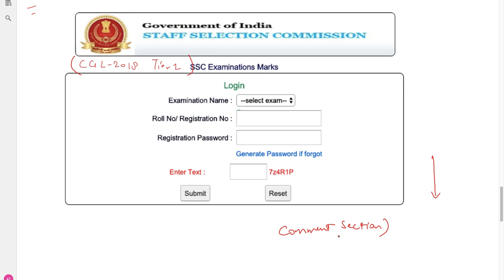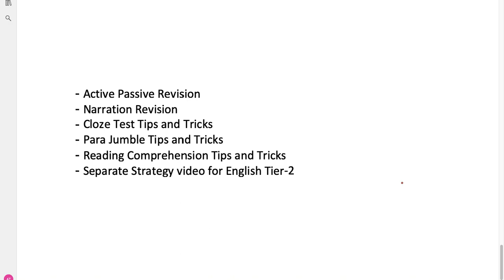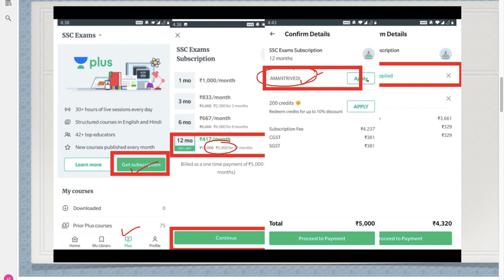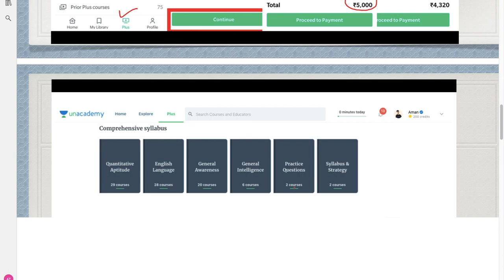SSC CGL Tier-1 2018 Marks Declared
Mail your scorecard with date and shift at

For any query mail at:-